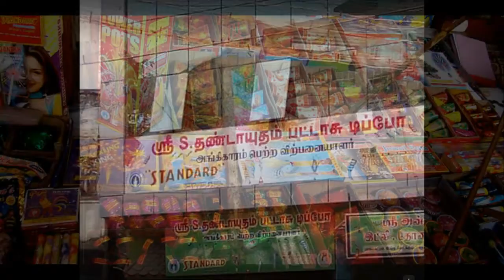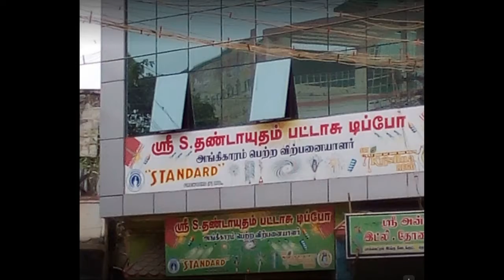நரகலோகத்து நாயகன் நரகாசூரனை பற்றி தெரியுமா ?-Do you know about Man of Hell?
நரகாசுரன் என்ற அசுரனை பகவான் விஷ்ணு அழித்த நாளையே நாம் தீபாவளியாக கொண்டாடுகிறோம் என்று கூறுவதுண்டு. ஆனால் உண்மையில் நரகாசுரனை கொன்றது பகவான் விஷ்ணு அல்ல. பின் அவனை யார் கொன்றது என்பதை இந்த பதிவில் பார்ப்போம் வாருங்கள். அசுரர்களை அழிக்க திருமால் வராக அவதாரம் எடுத்து பூமியை குடைந்து சென்றார் அப்போது அவர் ஸ்பரிசத்தால் பூமாதேவிக்குப் பிறந்த மகன் தான் நரகாசுரன். இவன் பூமாதேவிக்கு பிறந்தாலும் அசுரர் வதம் செய்யும் நோக்கில் பகவான் விஷ்ணு இருந்ததால் இவன் அசுர குணத்தோடு பிறந்தான்.